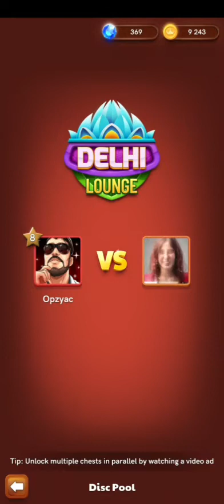Carrom Pool Gaming With Opzyac| 6 Games in a Row